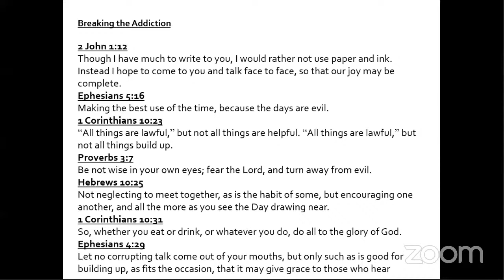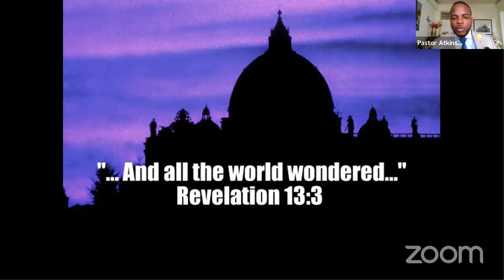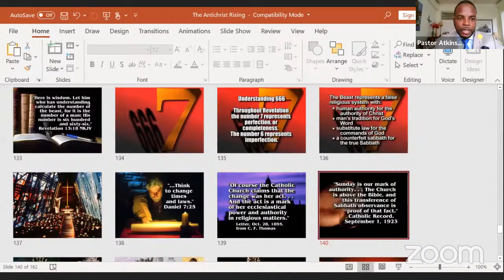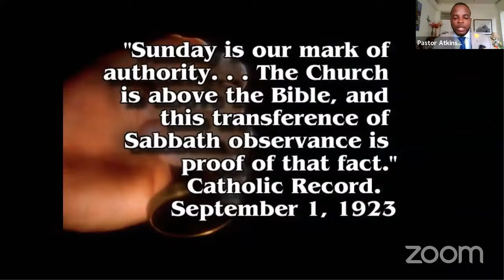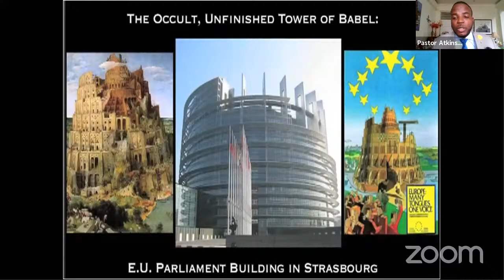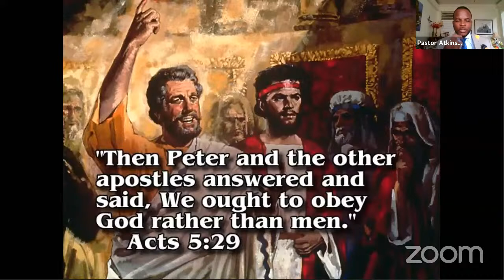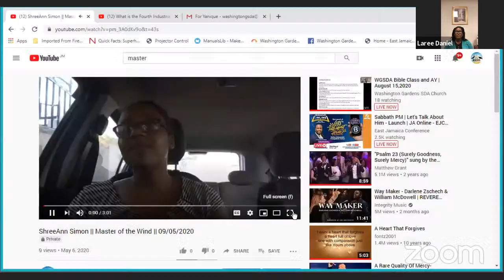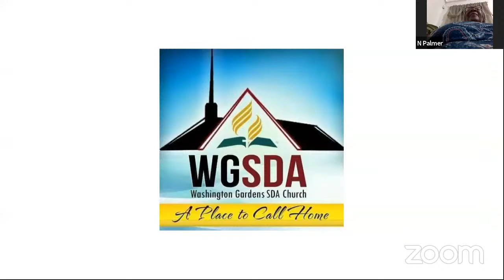WGSDA Bible Class and AY | August 15,2020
Join us for our evening's services.